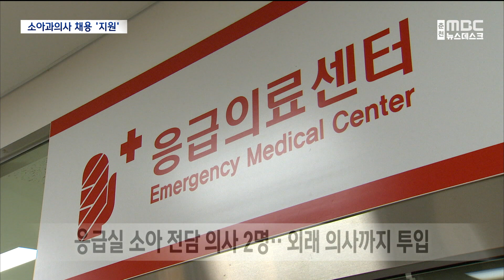지자체가 직접 소아 응급실 운영 지원..해법될까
최근 몇년 사이
소아청소년과 기피 현상이 심화되면서
소아 응급실을 운영하는
지역 대학병원마다 어려움을 호소하고 있는데요.

상황이 이렇자, 강원도와 5개 시군이
예산을 직접 지원하기로 했습니다.

이송미 기자입니다.

◀ＶＣＲ▶
진료실 대기석이 어린이 환자들로 가득합니다.

어린이병원의 환자 수는 3년 전보다 40% 넘게 늘었습니다.

◀ＩＮＴ▶ 학부모
"열이 나서 오면 40도가 넘으면 경련도 일으킬 수 있는데,
평일보다는 밤이나 주말에 많이 아프니까.."

하지만 일반 응급실에선
어린이 환자들을 감당하는 게 쉽지 않습니다.

응급실에 상주하는 소아 전담 의사는 단 두 명.

이마저도 두 명이 하루 종일 근무할 수 없다 보니,
최근엔 외래 진료 소아과 의사까지
응급실  업무에 나섭니다.

◀ＩＮＴ▶ 박진성 / 강원대학교병원 소아청소년과 교수
"(외래 진료에) 학생이나 전공의 교육도 담당해야 되고
연구도 해야 하는, 원래 업무들이 있어서 응급실 (환자)을 보는 게
쉽지 않은 상황이긴 하고요."

이에 강원도와 5개 시군이
소아 응급실의 원활한 운영을 위해
지원에 나섰습니다.

3년 동안 예산 25억 원을 투입해
응급실 전담 소아 전문의 세 명을 추가 채용합니다.

야간이나 주말, 휴일에도
어린이를 제때 치료할 수 있습니다.

하지만, 필요한 소아과 의료 인력을 확보할수 있느냐가 관건.

의료 분쟁에 대한 부담과 낮은 진료비,
전공의 부족으로 소아청소년과가
기피 대상이 됐기 때문입니다.

올해 강원도 대학병원들의 소아과 전공의 모집률은
절반도 채우지 못했고,

1차 의료기관인 동네 소아과가 없는 지자체도
강원도에만 9곳입니다.

◀ＩＮＴ▶ 임현택/대한소아청소년과의사회 회장
"30년 동안 물가 생각하면 (의료 수가는)오히려 더 내렸어요.
그러니까 더 이상은 못 버티고 다들 그만두는 거고.."

강원도는 소아청소년과 전문의를 확보하기 위해
분만 취약지역 의사에게만 적용되는
지역 수가의 범위를 확대하도록
정부에 건의한다는 계획입니다.

MBC뉴스 이송미입니다.  (영상취재: 김유완) ◀ＥＮＤ▶